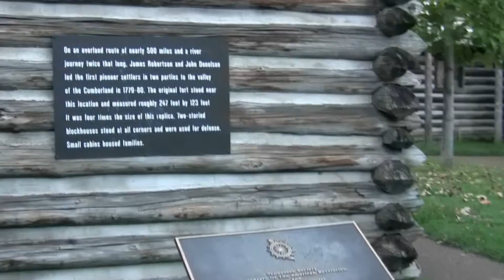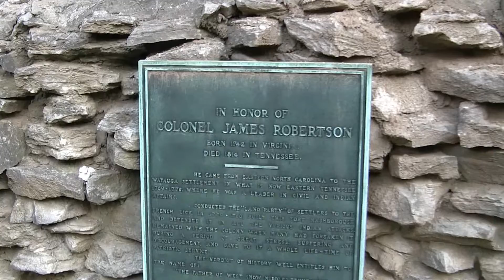Fort Nashborough -Nashville, TN